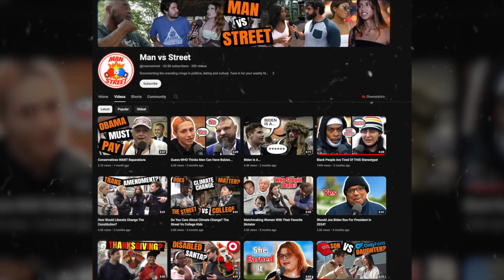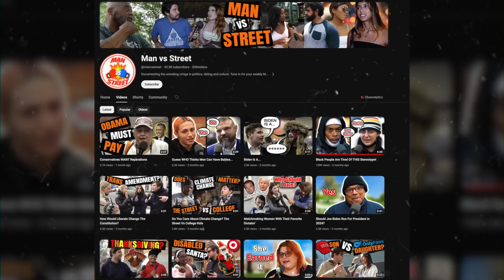WOKE White Liberals Think THIS about Black People!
Time Codes:

00:00 - The Intro
00:32 - Man VS Street
01:18 - My thoughts
01:37 - Man VS Street
02:21 - My Thoughts
02:56 - Man VS Street
03:34 - my thoughts
04:02 - Man VS Streets
05:41- My Thougths
05:54 - Man VS Street